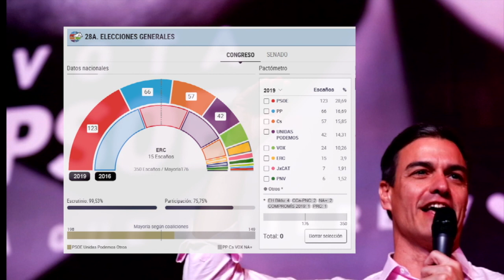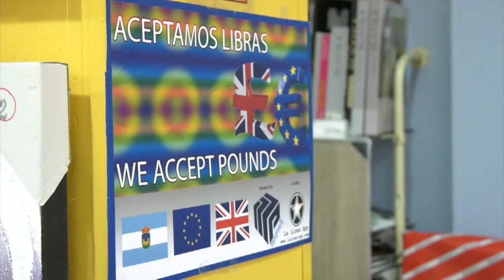Chief Minister hopes Spain's elections mean a win for the future.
Fabian Picardo has written to PSOE leader Pedro Sanchez and Unidas Podemos leader Pablo Iglesias, expressing the hope that the left’s win in Spain’s general election will be “a win of the future over the past” in respect of Gibraltar.

Spain's ruling Socialists are weighing options for forming a new government after they won Sunday’s election but fell short of a majority in a deeply fragmented parliament that could spell prolonged political uncertainty.